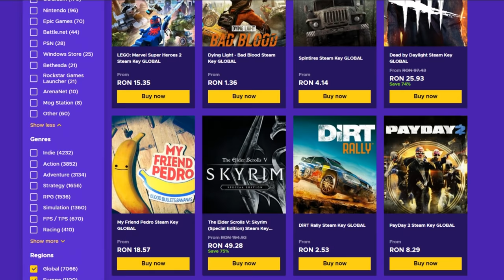NU POT SA CRED CA FAC ASTA :)) ! - Minecraft Hacking w/Zedo